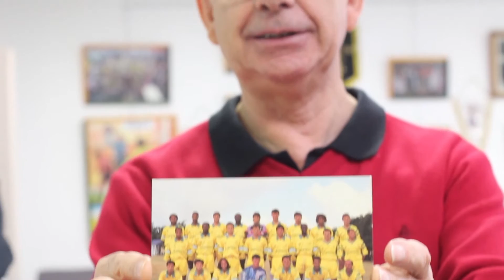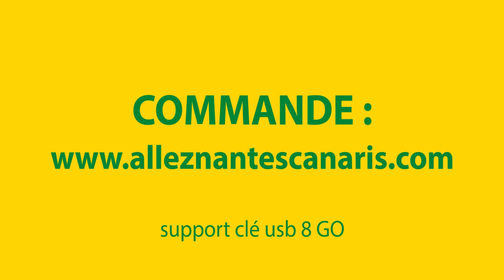Allez Nantes Canaris : 70 ans de passion (teaser)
Le football club de Nantes est né en pleine guerre en 1943. C’est en 1946, sous la houlette de M. BOISSON et ses amis que le club  « Allez Nantes » voit le jour quelque part du coté de la place du commerce.
Un autre club de supporters voit également le jour, « Les Canaris » !
 Durant plusieurs saisons, le club des supporters s’occupe de l’ensemble des locations des places au stade Marcel Saupin.
En 1976, suite à l’intervention de M. FONTENEAU et C.SIMONET, les deux clubs de supporters du FC Nantes décident de fusionner et le club des supporters officiel devient « Allez Nantes Canaris » .

L’histoire est longue et nos jeunes reporters nantais et toulousains remonteront ces 70 années pour faire revivre la grande histoire de ce club de supporters au travers de divers témoignages, anecdotes ou rencontres entre les joueurs et supporters qui ont créé communément  la grande histoire du FC Nantes…
INFORMATIONS (support clé USB 8GO)